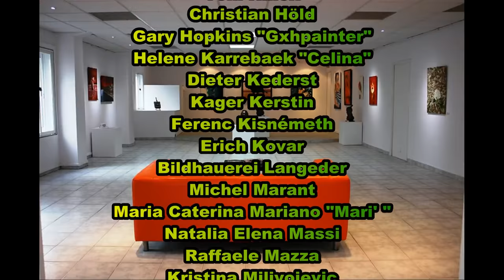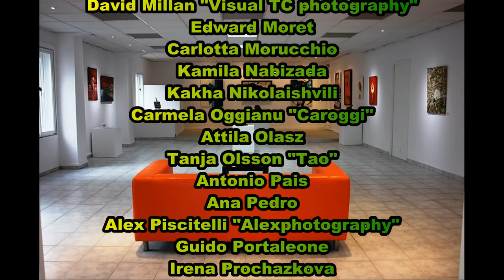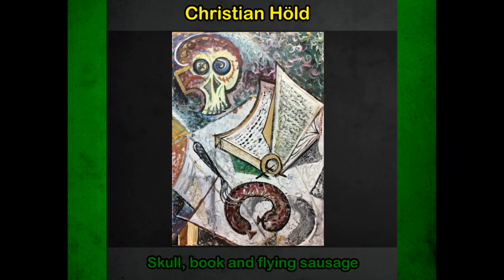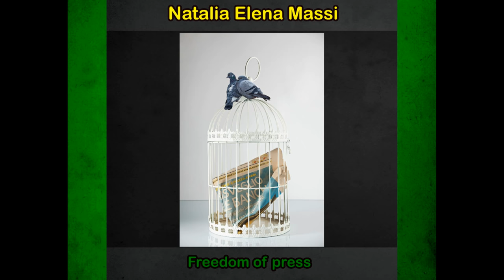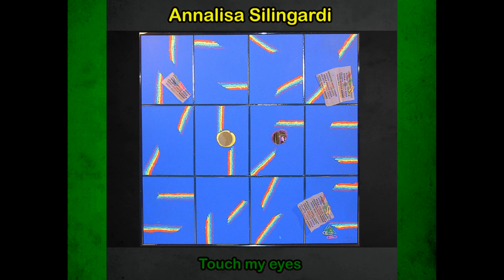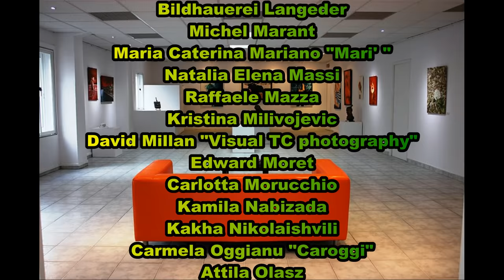Art Festival in Porto 2018 - Presentazione Artisti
Art Festival in Porto 2018
International art exhibition
in Porto (Portugal)

Porto Art Gallery
Rua dos Vanzeleres 141/14

Vernissage Saturday 10 March at 5 pm
From 10 March to 23 March 2018

Event organization
Artists in the World Events
Angelo Ribezzi

Artists :
Lucia Alegiani
Yveline Amphyon Rakowski "Koki"
Francisco Araneo "Cisco"
Maria Aretaki
Demmy Avanzi
Nino Bitsadze
Paola Bradamante
Elfriede Burger
Bierschenck Burkhard P. "BPB"
Giuseppe Cacciatore
Anna Maria Calamandrei Santi
Carole Carpier
Florian Cats
Stevan Cigaridov
Rosalida Conte
Renata Cuomo
Franca Di Giacomo
Gregor Doc Davids
Manuela Eibensteiner "ART - Gallery ME"
Maria Gattu
Antonella Guarano
"Quasi circolare interior decorator"
Amar Hadjab
Toni Hinck
Christian Höld
Gary Hopkins "Gxhpainter"
Helene Karrebaek "Celina"
Dieter Kederst
Kager Kerstin
Ferenc Kisnémeth
Erich Kovar
Bildhauerei Langeder
Michel Marant
Maria Caterina Mariano "Mari' "
Natalia Elena Massi
Raffaele Mazza
Kristina Milivojevic
David Millan "Visual TC photography"
Edward Moret
Carlotta Morucchio
Kamila Nabizada
Kakha Nikolaishvili
Carmela Oggianu "Caroggi"
Attila Olasz
Tanja Olsson "Tao"
Antonio Pais
Ana Pedro
Alex Piscitelli "Alexphotography"
Guido Portaleone
Irena Prochazkova
Dragana Radojičić
Carmen Rantzuch-Doll
Luis Rebelo
Francesco Rosina
Alain Rousseau "ARo"
Vanessa Ruggiero
Andrey Russanov
Lensink Saskia "Sasart"
Alessandro Scemi
Anneliese Schauer
Cristina Sibilia "Cris"
Annalisa Silingardi
Herbert Sindl
Yulia Solod
Emilija Teofilovic "Emilly"
Ruzica Todorovic
Amarnath Viswanath
Jane Walker
Sibylle Woletz
Vinet Yannick
Yulianus Yaps